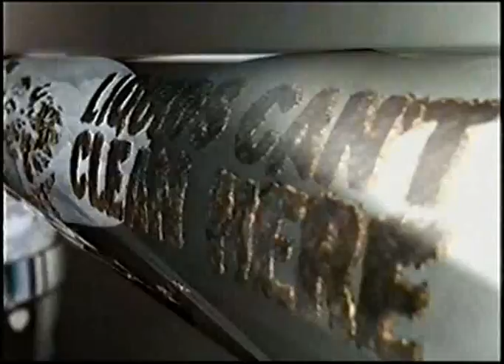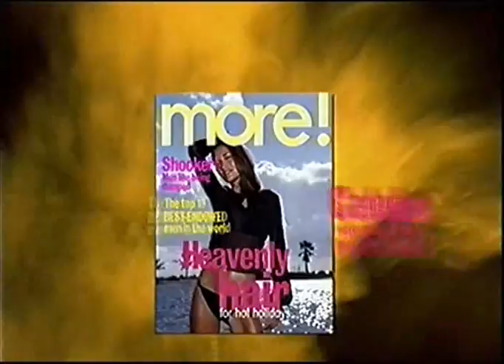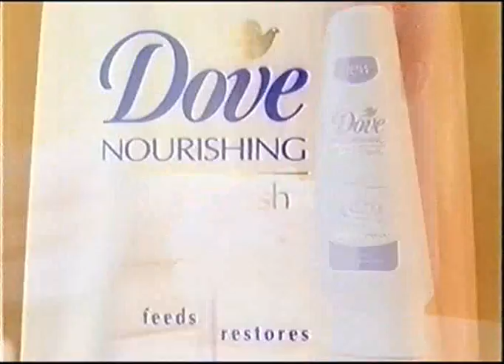4 Music Adverts 27 07 2000 + House Of Rock Animated Short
0:00 Rolling Rock Beer - Hot Dogs
0:05 Peugeot 206 Look
0:17 The Sopranos - Even Gangsters Love Their Mothers
0:38 4Music Ident - Rotating Shapes
0:43 House Of Rock - Biggie Is Hogging The Innovations Catalogue
1:41 Blue From American Express - Protection With Spikes
1:58 Rolling Rock Beer - Ben Nevis
2:18 Lucozade - Lara Croft Gets Paused
2:48 Ministry Of Sound Ayia Napa The Album - Compilation CD, Girl Enjoying It In Cyprus, Short Version
2:58 Mr Muscle Foamer - Psycho
3:28 Secret Anti-Perspirant For Women - Kickboxing In The Garden
3:58 One 2 One Mobile Phones - Stopping A Foreign Horse
4:17 Rolling Rock Beer - Jack Hammers
4:27 Blue From American Express - Card Goes Into CD-ROM
4:45 4Music Continuity - Popgun
5:44 Jerry Maguire -  Trailer Film On Sunday
6:16 Rolling Rock Beer - Do You Know The Way To San Jose?
6:36 Somerfield - Price Check 2000, Red
6:46 More! Magazine - In Training, Give It Up
7:16 Siemens C35i - Clubber Uses WAP To Check Starsigns
7:36 Wrigley's Extra - Guy Gets Ready In Mirror
8:06 Secret Anti-Perspirant For Women - Kickboxing In The Garden As Above
8:36 Pantene Pro-V - Refresh Your Hair With Hair Revival, Close Ups Of Woman Refreshing Her Make Up
8:56 dotmusic.com - Guy Has Music In His Head While Going Round Market With Moody Girlfriend
9:26 Dove Nourishing Body Wash - The Body Needs Moisture And Food, Stragically Naked Woman In The Shower
9:56 Colgate Fresh Confidence - Asked Directions, Still Fresh
10:06 Rolling Rock Beer - Hot Dogs
10:19 Friends - New Series